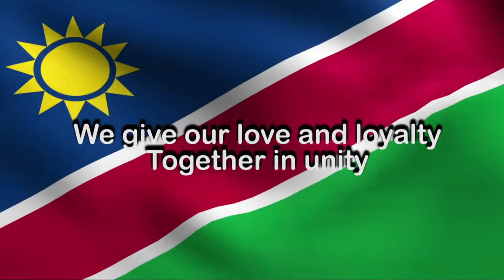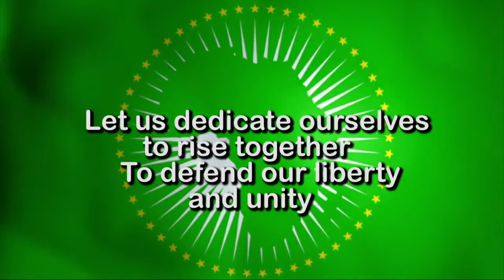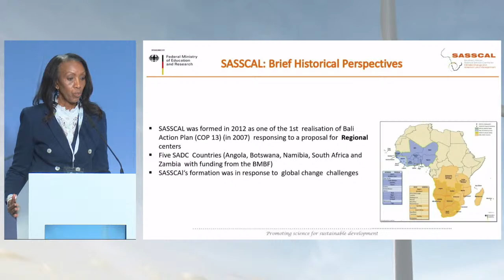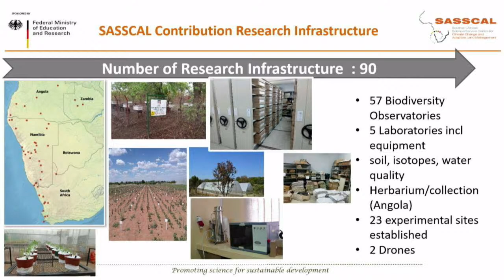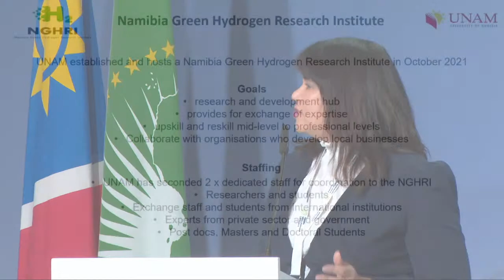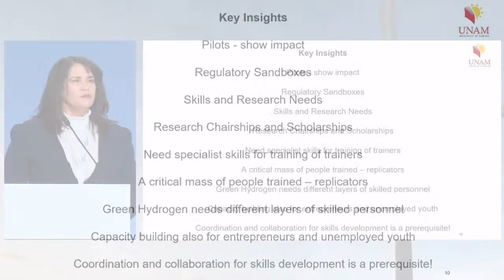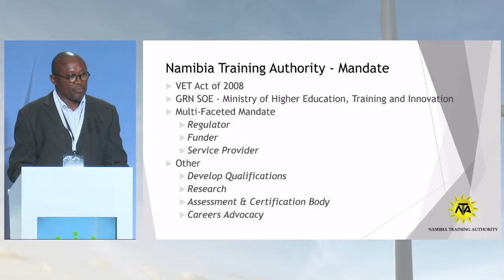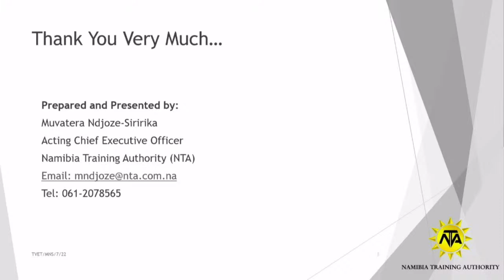Namibia National Green Hydrogen Conference Day 2 Session 1